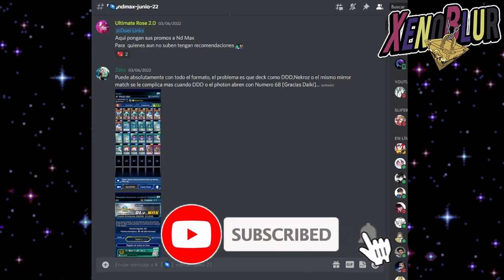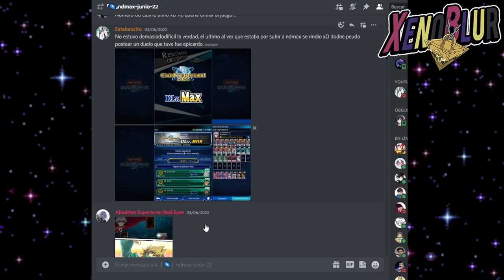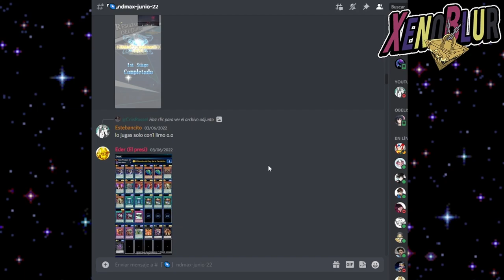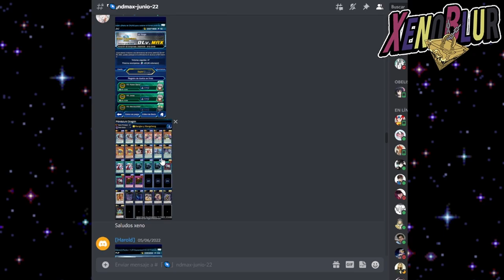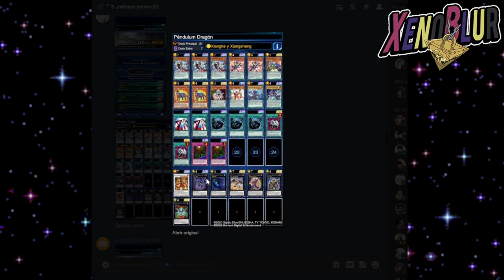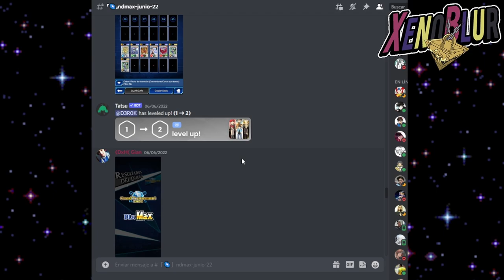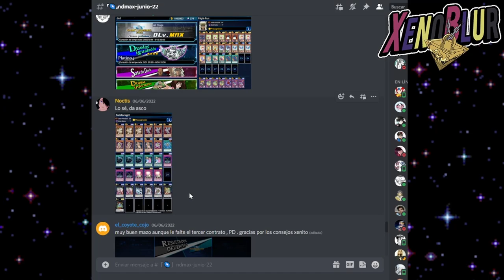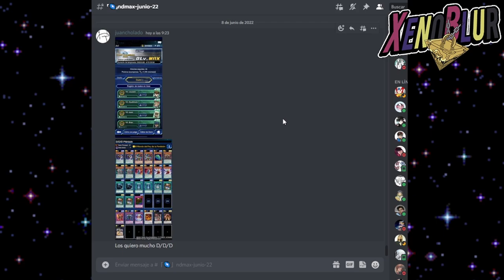Decks ¡¡YA en ND MAX!! del Gran Torneo KC ¡Llega a DLV 25! KCGT2022 | Yu-Gi-Oh! Duel Links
MAS de 10 Decks que ya estan en la segunda fase del Gran Torneo KC GT